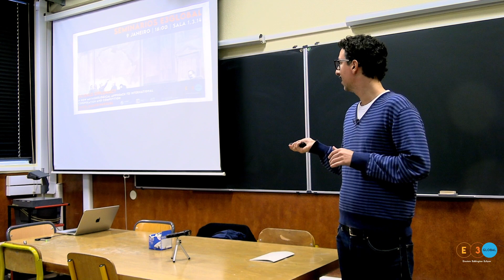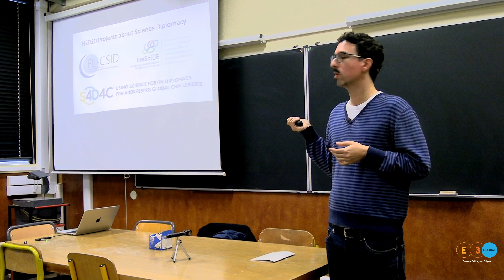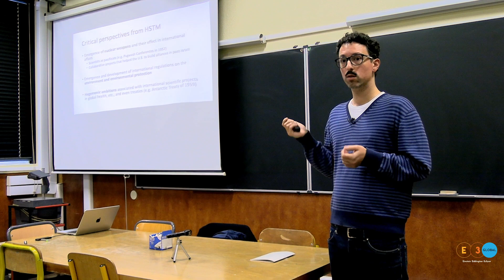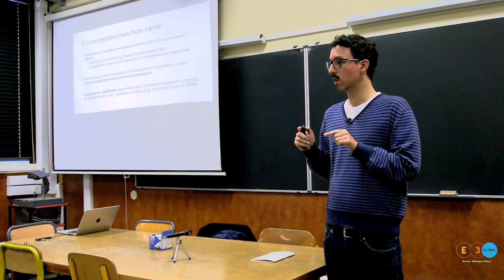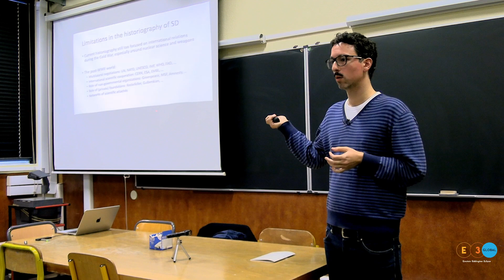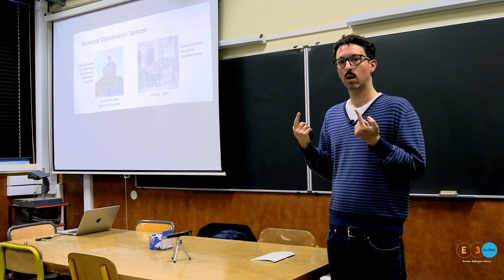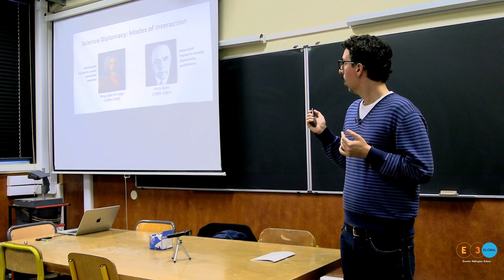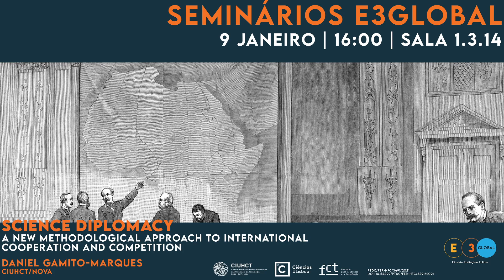Daniel Gamito-Marques - Science Diplomacy: A New Methodological Approach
Science Diplomacy: A New Methodological Approach to International Cooperation and Competition